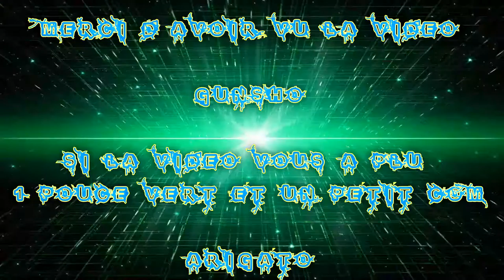[FR] League Of Legends Ranked 2016 #81 | Best Mid Lissandra VS Leblanc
Voilà ma Quatre-vingt-unième vidéo recorde en Ranked Sur League Of Legends !

Je Joue la Lissandra Programme Mid Ap

Game Great !

Infos Complémentaire !

Enjoy !! Gunsho !!